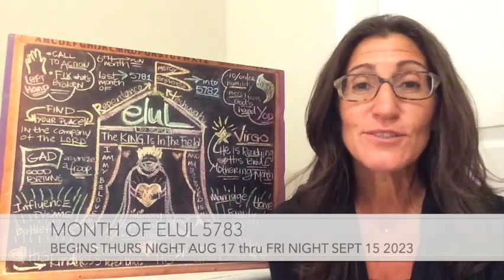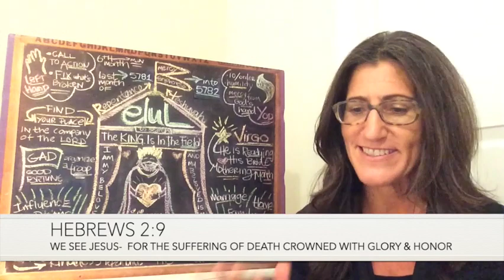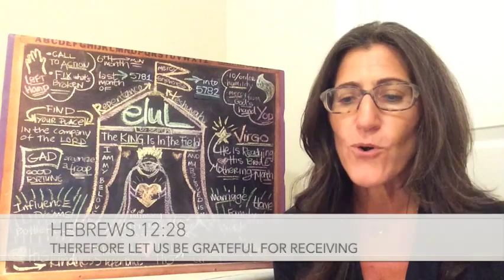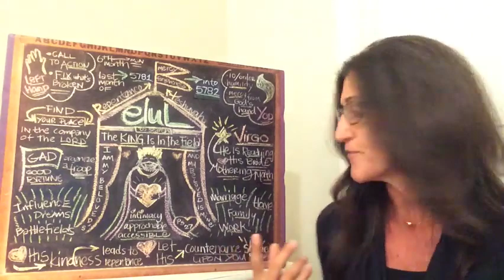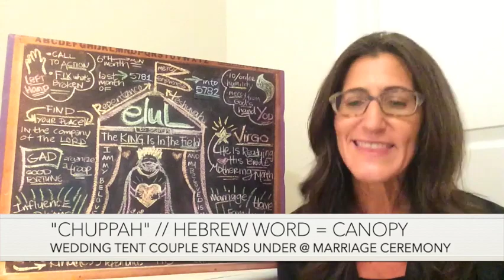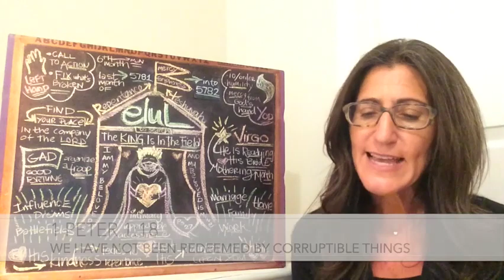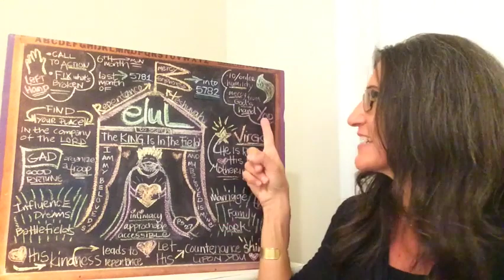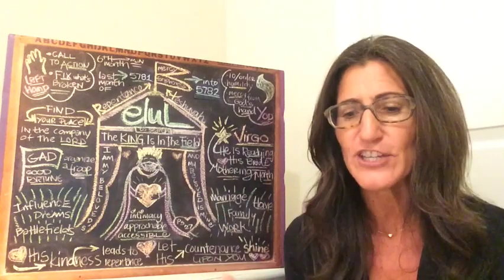Elul 5783 Chalkboard Teaching by Christine Vales